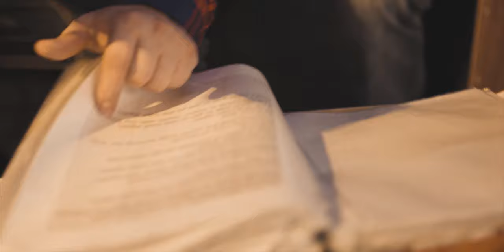Pointless Rebels - So Long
Pointless Rebels - So Long (Official video)

Sad story that could have happened. Dedicated to all our friends we lost too early.

Music and lyrics by Jimmy Blackmore, song arrangement (and performance) by Pointless Rebels.

Audio recording, mix and mastering by Alex Volasko.

Pointless Rebels are:
Jimmy Blackmore - Vocals, Guitars
Bojan Šen - Pedal steel guitar, mandolin, banjo, guitars, vocals (not in the video)
Gašper "Kira" Kirn - Bass, BackingVocals
Jure Skaza - Drums, vocals
Sergej "Sergio" Horvat - Guitars, BackingVocals
Miha Brvar - Guitars, BackingVocals,

CineBros are:
Jernej Leskovar (Directed, screenplay, camera, video editing and more)
Jan Godec (Photography, camera, video editing and more)

Pointless Rebels management & gaphic design by Miha Brvar